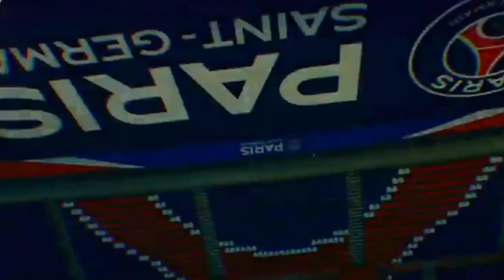FINAL MATCHDAY LIGA BEGINNER DIV. 1 - PSG CLUB MANAGER EP2